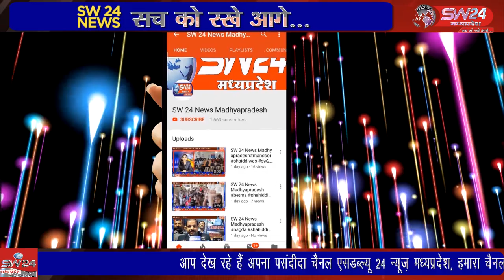कन्नौद नेमावर स्थित नर्मदा नदी उफान पर है अहतियात के तौर पर पुलिस प्रशासन पूरी तरह मुस्तैद है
देवास जिले के कन्नौद नेमावर स्थित नर्मदा नदी उफान पर है अहतियात के तौर पर पुलिस प्रशासन पूरी तरह मुस्तैद है नर्मदा के तटीय क्षेत्र के रहने वाले ग्रामीणों को सावधान एवं सतर्क कर दिया गया कन्नौद से कमल गर्ग की रिर्पोट।